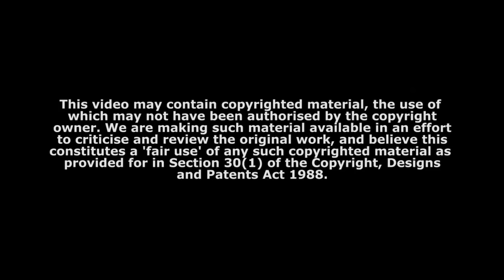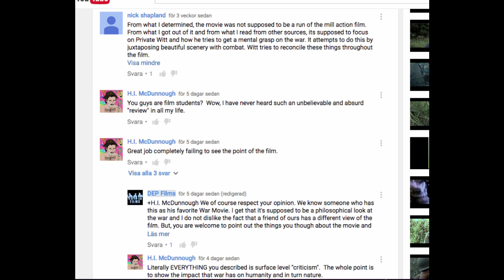Come and See (1985) Movie Review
This week Emilio goes more in-depth with his review of the 1985 Russian film "Come and See" by Elim Klimov. A film that truly captures the experiences and horrors of WWII. Hope you enjoy.